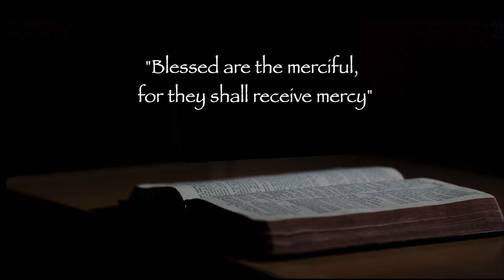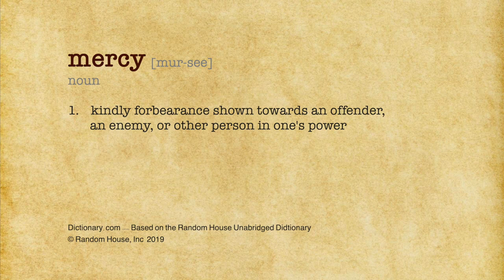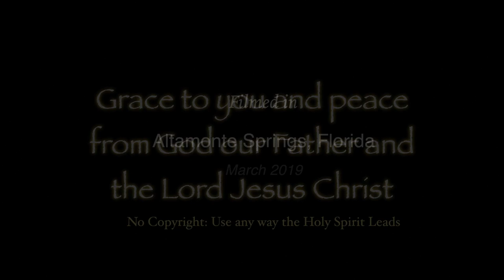The Mercy Seat - Part 1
The mercy seat on the Ark of the Covenant is the place where God and man met in the wilderness. Jesus Christ is the mercy seat, the very place of God the Father's compassion where mankind finds the amazing grace that alone can save us today!